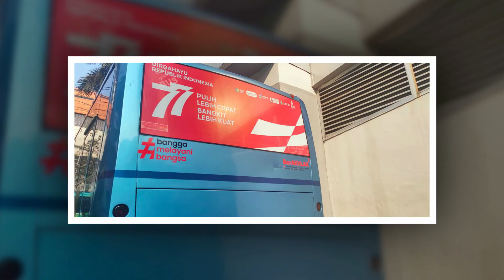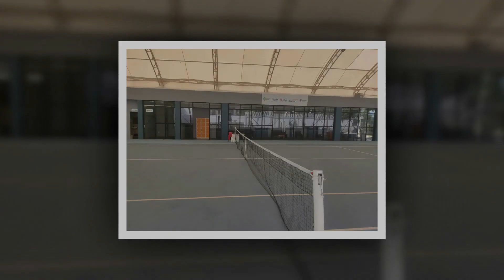Kampanye dan Branding BerAKHLAK di lingkungsn kantor Kementerian Kesehatan RI